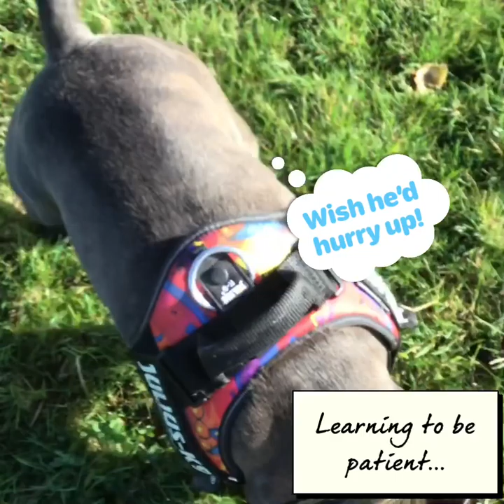POOCH ON A PEDESTAL Staffordshire Bull Terrier Forager King!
This boy is now much more relaxed and balanced in nature due to his focus on foraging and tracking for fun!